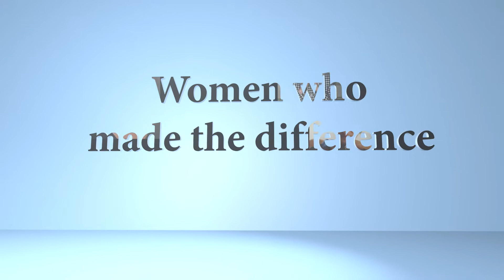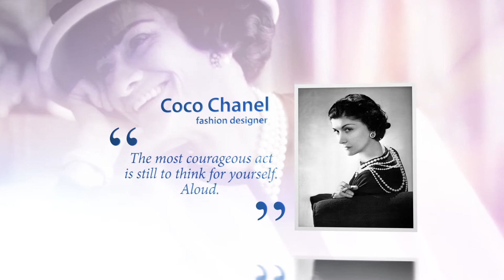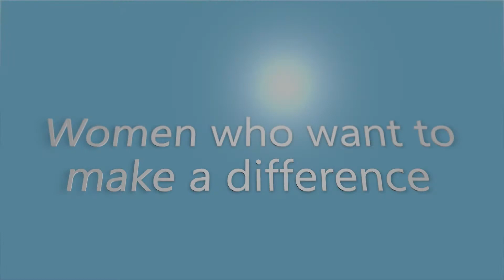BWCV4 - Women with Courage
Movie created by Multimedia Revolution

Some of pictures used in movie were found on internet. We're not usurping the copyrights. Copyrights to pictures belongs to their authors and owners. Here are links: